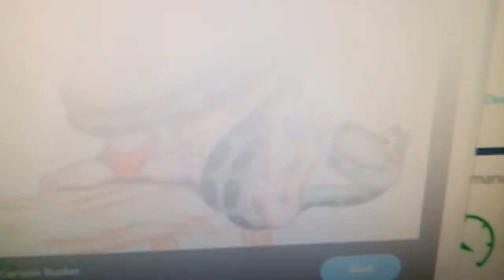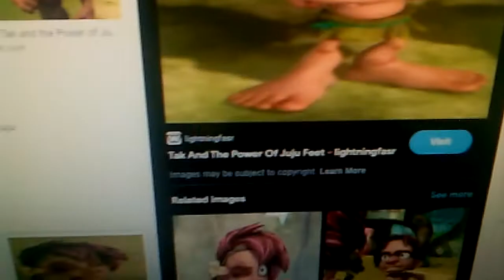Tarzan Jane Hercules link Aladdin Dipper Pine Steven Universe's feet Jeera from Tak and the Power of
Juju mowgli's feet from The Jungle Book with Kaa the snake coils feet lick